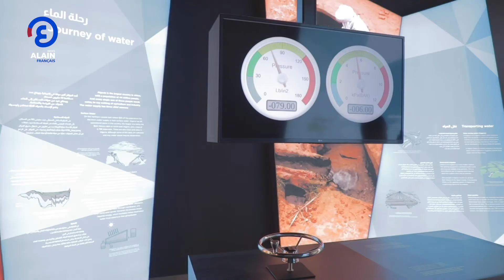l’Algérie à l'Expo 2020 Dubaï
Un portail d'actualités en langue arabe, couvrant l'actualité du monde arabe  international .. Il vous présente les infos en continu avec une vision différente et un contenu distinct